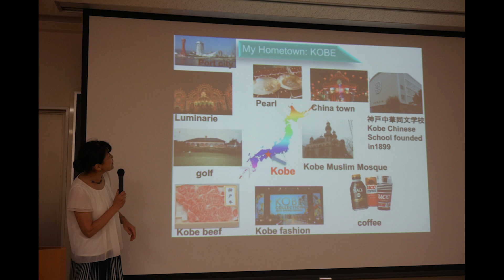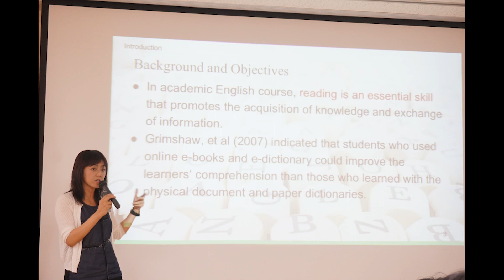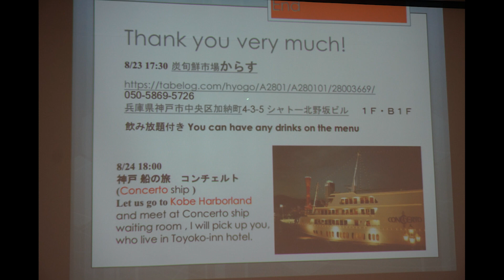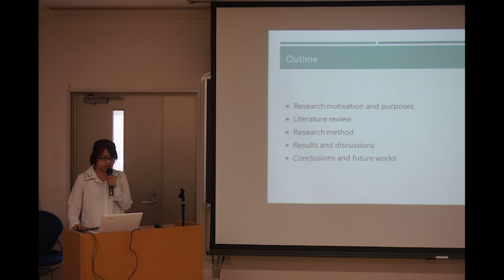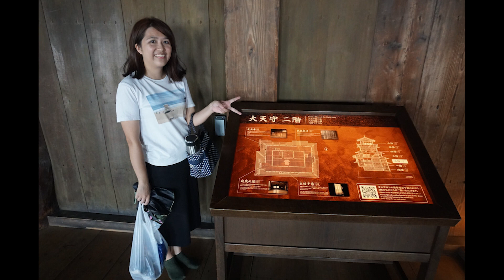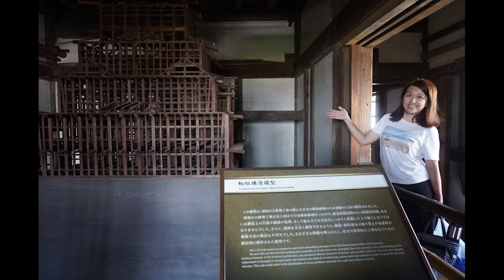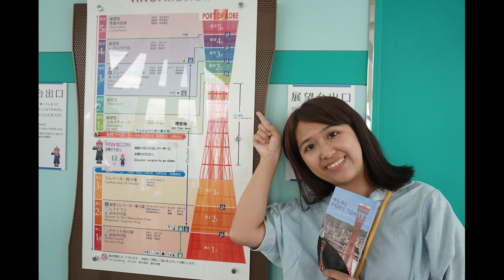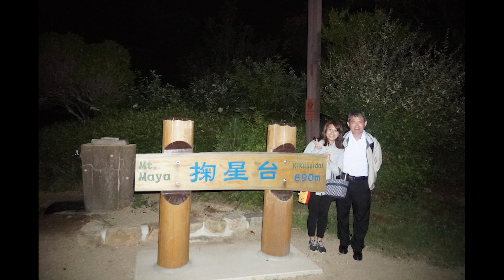LEET 2017 日本神戶大學 回顧影片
主題：LEET 2017 日本神戶大學 回顧影片
日期：2017/8/22-27
地點：日本神戶大學
曲名：最後一夜
二胡：黃國豪